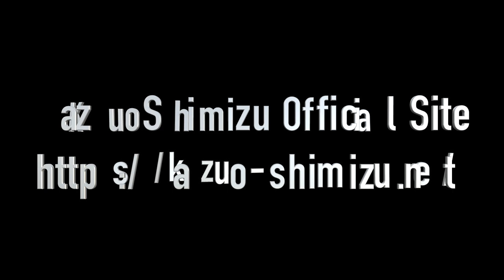KAT Deacy Amp Replica Test 「Bohemian Rhapsody」Ending Solo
Queen珠玉の名曲「Bohemian Rhapsody」のEnding Guitar Orchestra SectionをKAT Deacy Amp Replicaを使用して弾いてみました♪正にDeacy Ampサウンド！！麗しき響き、華麗なる音色です♪